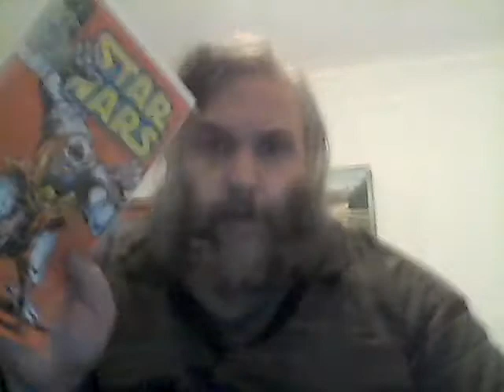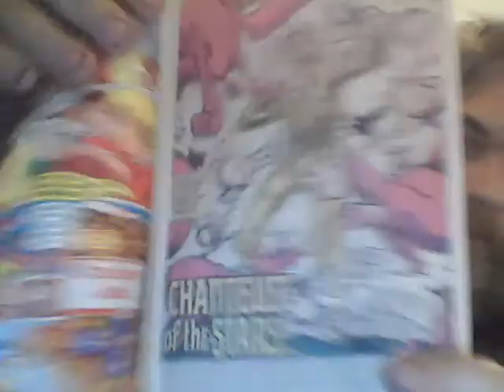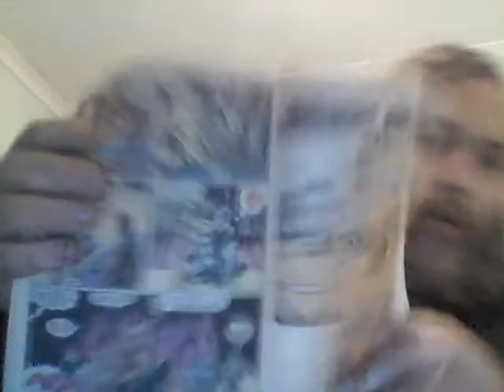Star Wars: Episode XVIII 'The Kabray Covenant' Overview - Noahide Books